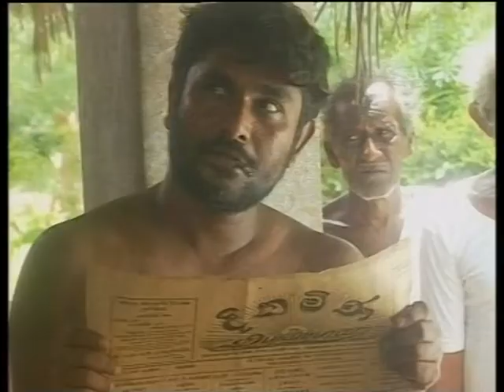AGNI Tele Drama / Ep 13 / Directed by Dr Anura Chandrasiri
AGNI Tele Drama telecast on ITN in 1996
Cast ,
Daya Alwis / Cyril Wickramage / Nihal Fernando
Nilanthi Munasinha / Thamara Dilrushi / Anura Ratnayaka
Sunil Pramakumara / Surangi Ruwanmali / Geethal Perera
Ashan Manjula / Kalana Rangana / Udeni Alwis
Lal Kularathna /Rupa Pathirana / Deepal Silwa
Udaya Shantha / Ananda Athukorala
Directed By  / Anura Chandrasiri
Produced By / Chinthani Hindurangala
Camera By / Bandula Cooray
Art By / Ranjith Nayanananda
Script By / M.Edwin Peiris
Edit By / Jagath Weerathunga
Make up / G. Nandasena

key words / sinhala tele drama/ sri lankan tele drama / ITN tele drama
sinhala tele drama full episodes /AGNI itn tele drama / anura chandrasiri tele drama /sinhala tele drama old /sri lankan tele drama youtube
old sinhala tele drama name list / agni sinhala drama
My socil media platfomes,
Face book
If you like my chanel